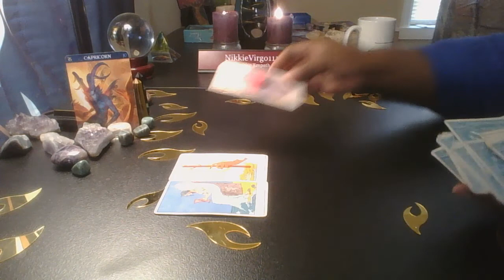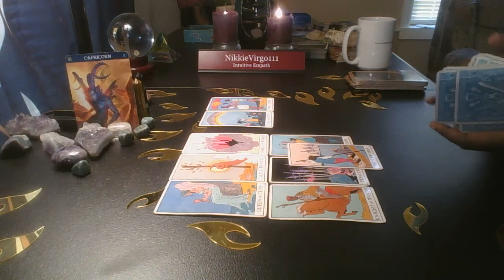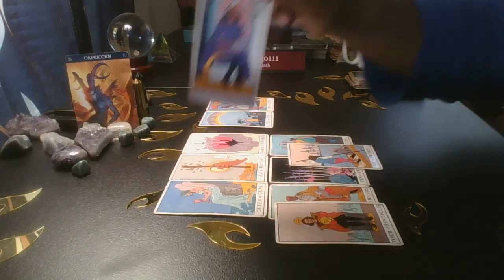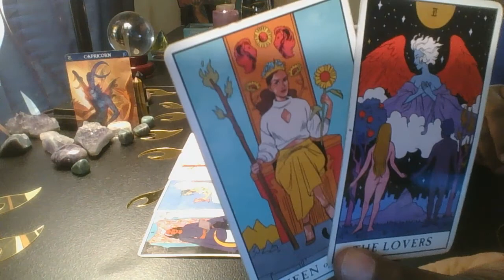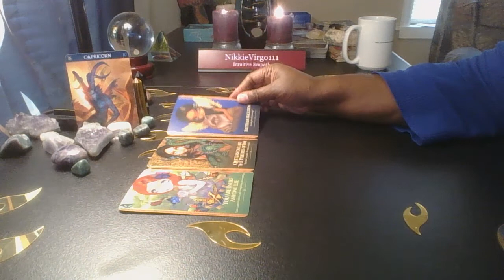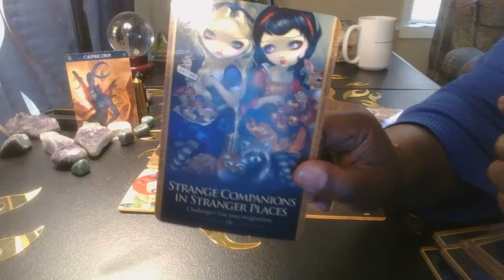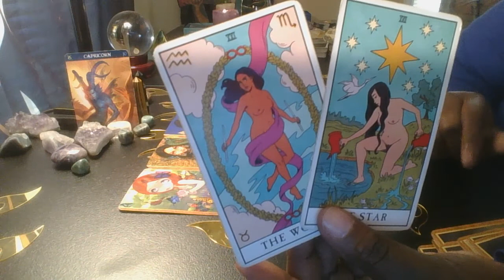Capricorn Be Careful They Have Multiple Lovers